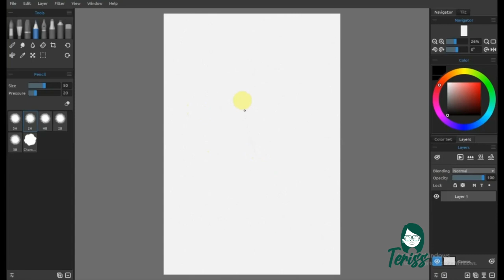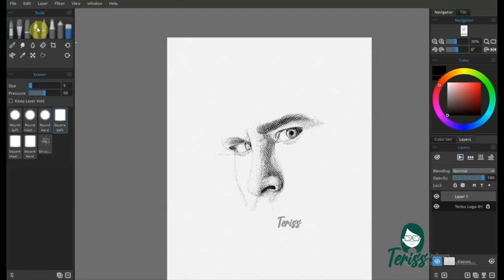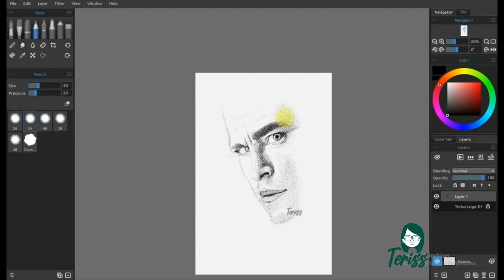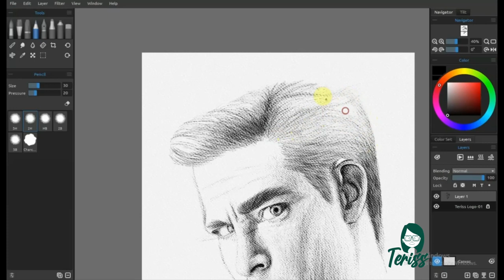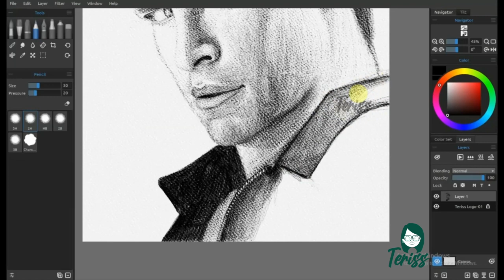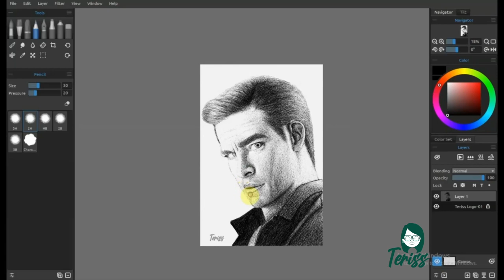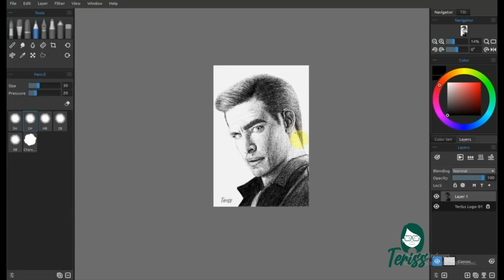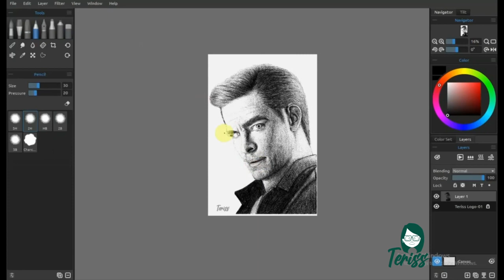Wonder Woman 1984: Steve Trevor | Digital Graphite Drawing by Teriss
Hi guys! Here is my digital graphite drawing of Chris Pine as Steve Trevor from Wonder Woman 1984. I hope you enjoy this video.

Chris Pine as Steve Trevor

Software: Rebelle 3